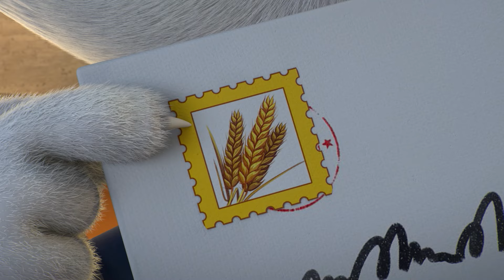44 Cats | FULL EPISODE | Meatball, the mail delivery cat | Season 2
Meatball brings the mail to Granny Pina and she rewards him with cat treats and cuddles.